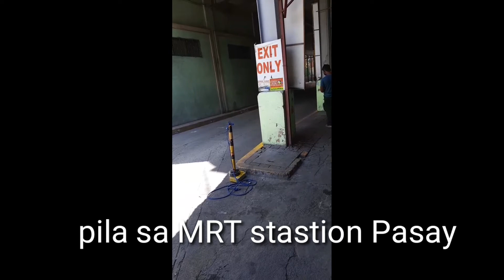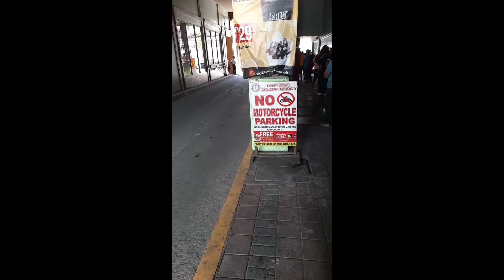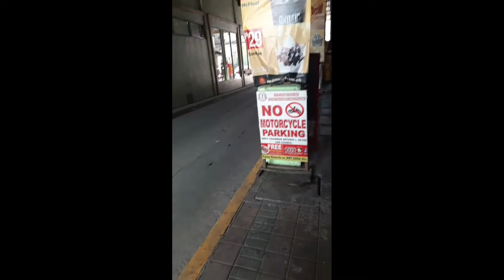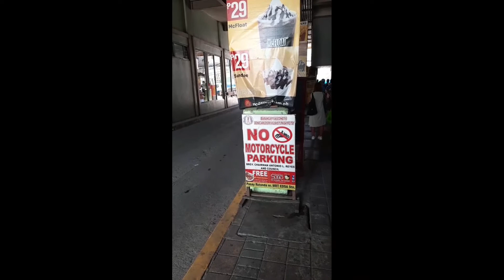Akala ko walang pila sa MRT tanghali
Buti napigil kupa habang nka pila my gusto ng kuma wala kumolo tiyan ko